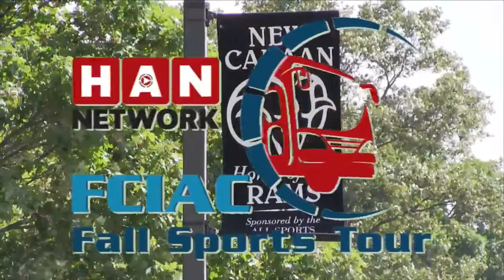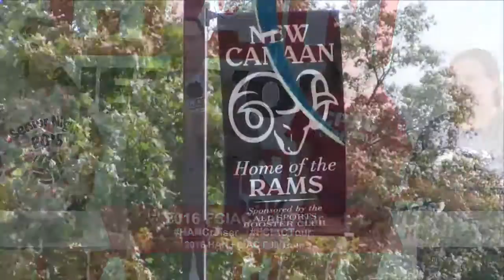HAN FCIAC Fall Preview: New Canaan Girls Volleyball 2016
The HAN Network stopped at New Canaan High School on Friday, August 26, to interview the fall sports team captains and coaches. Here's our interview with the Rams’ girls volleyball captains Francesca Guynn, Molly Rochlin and Maggie Tensen.